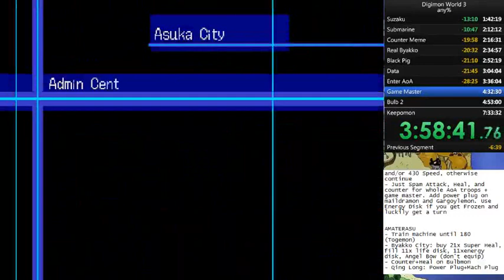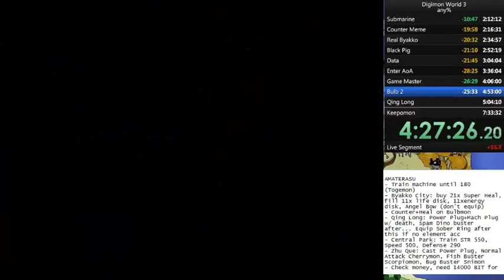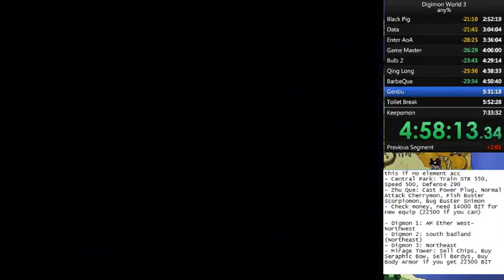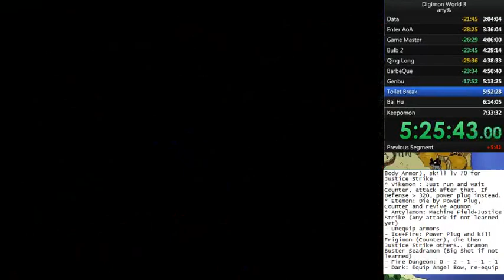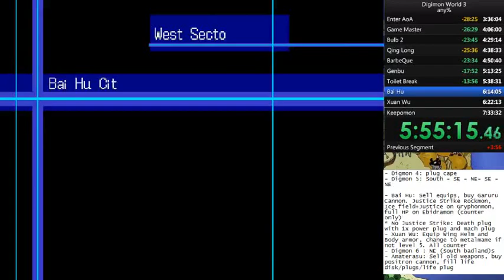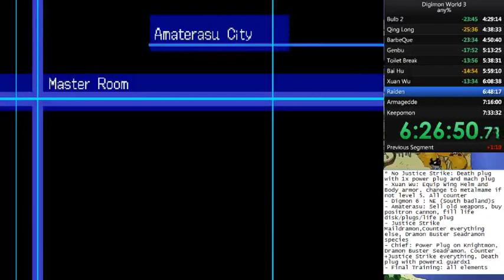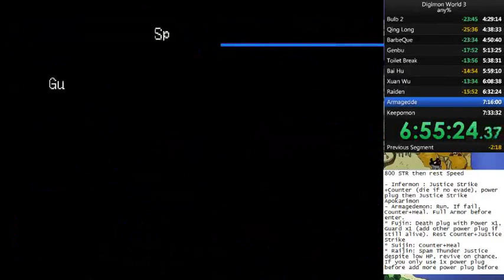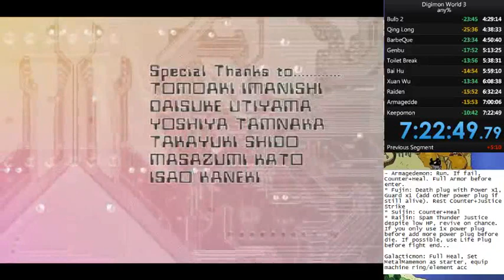Digimon World 3 [US] - RTA Speedrun any% (PB, 2nd Place as 8/1) 7:22:49 Part 2/2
Read part 1 for description

NTSC-US, pack B, Monmon as main